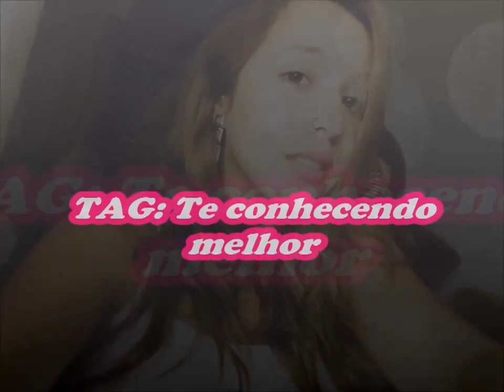TAG: Te conhecendo melhor - Dona Xica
Então esse é meu 1º video aqui no YT e no meu Blog

Desculpem pelos erros,esqueci a pergunta 14 e 18 e acabei percebendo depois que editei,mas no próximo prometo dar o meu melhor.

Me siga no Instagram: @arianecaampos